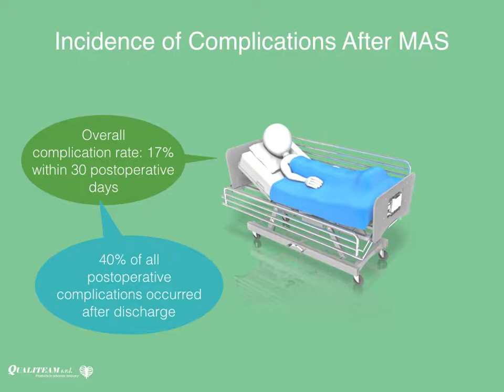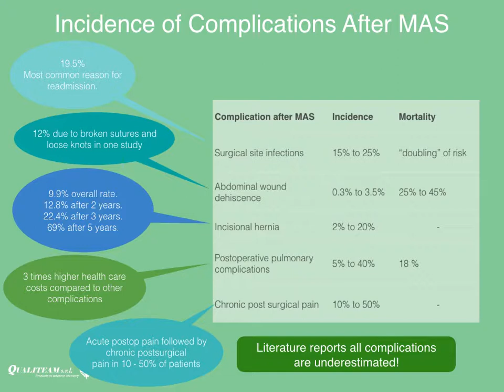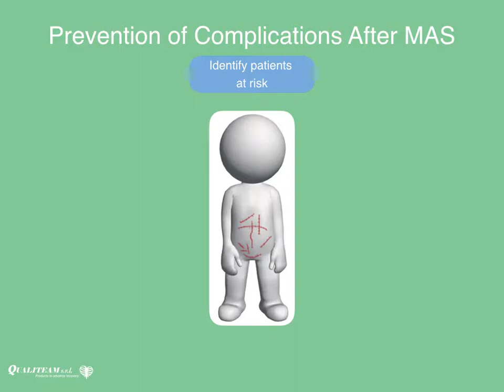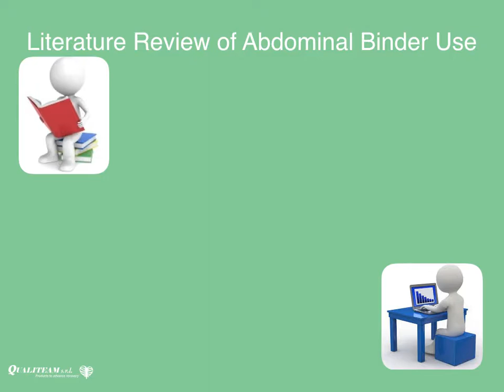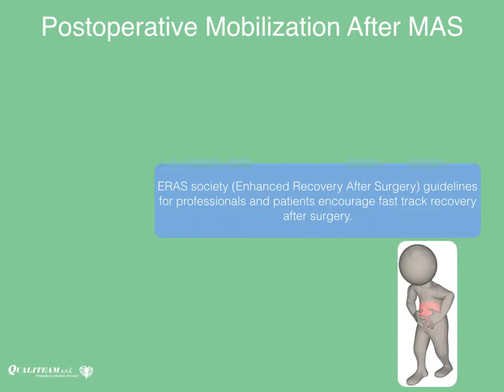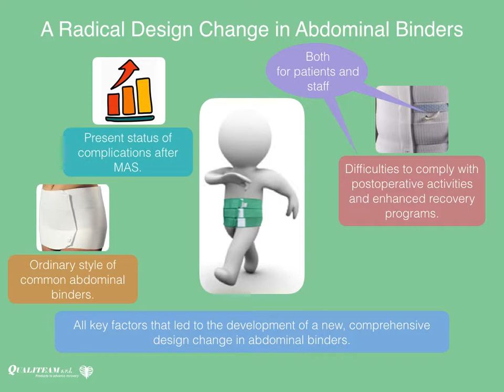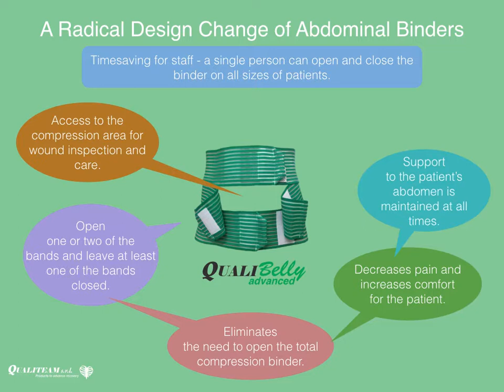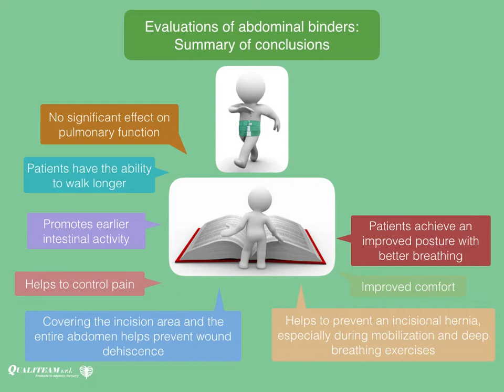QualiBelly Advanced Abdominal binder educational presentation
In this presentation we review the clinical evidence for using traditional abdominal binders and present a radical new design which will make abdominal binders more comfortable and effective.